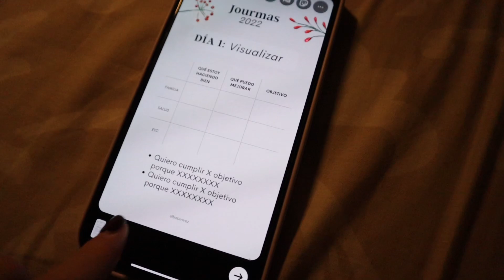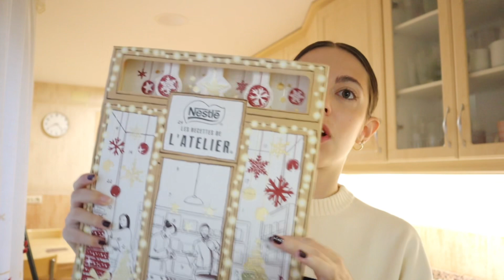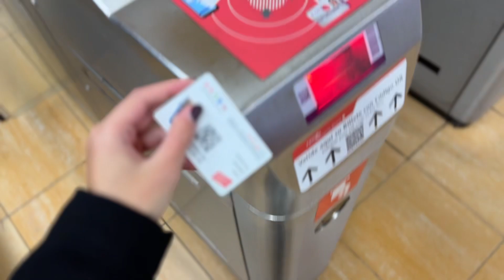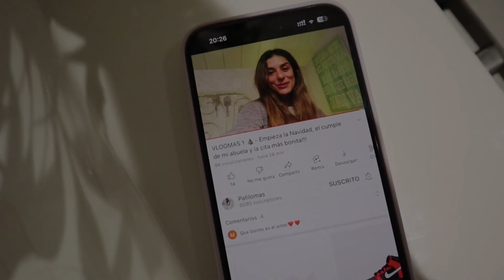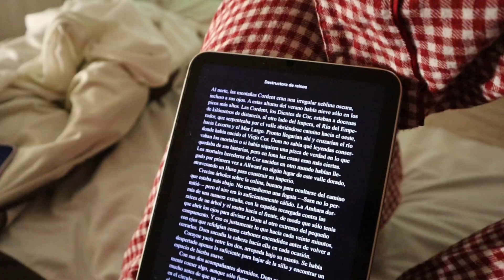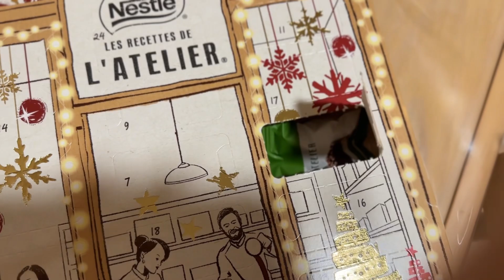VLOGMAS 2: Mi rutina de Skincare, calendario de adviento y cuidado del pelo